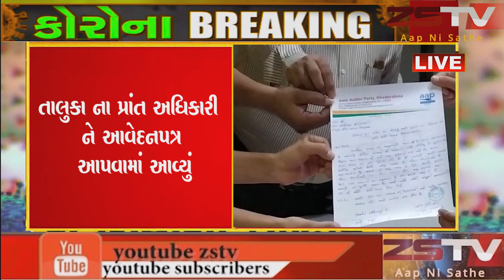ખેડબ્રહ્મા આમ આદમી પાર્ટીના કાર્યકરો એ તંબાકુ મસાલા ની દુકાન દારો ના ભાવ વધારા સામે આવેદનપત્ર આપ્યું